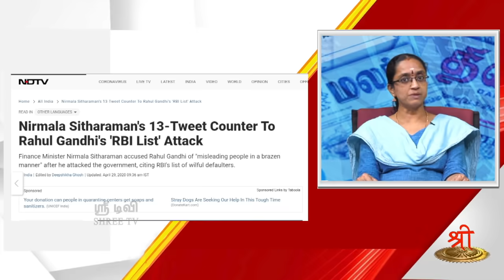செய்திகள் .... சிந்தனைகள் ...29.04.2020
1. குமரி மாவட்டத்தில் கலவரம் செய்த கிராமமக்களை தொந்தரவு செய்யக் கூடாது - எஸ்.பியிடம் எம்.எல். ஏக்கள் கோரிக்கை

2. கொரோனா பாதித்த தண்டையார்பேட்டை நேதாஜி தெருவில் தடுப்புக்களை உடைத்து முஸ்லீம்கள் போராட்டம்

3. கொரோனா கிருமி நாசினி தெளிக்கச் சென்ற சுகாதாரத் துறையினர் தடுக்கப்பட்டனர்

4. கொரோனா ஊரடங்கை அமல்படுத்துவதற்கு எதிர்ப்புத் தெரிவித்து போலீஸார் மீது தாக்குதல்

5. பதஞ்சலி பொருட்கள் வாங்க முஸ்லீம்களுக்குத் தடை -  தமிழ்நாடு தௌஹீத் ஜமாத் பட்வா

6. ஸ்வாமி விவேகானந்தரையும்  திருமூலரையும் மேற்கோள் காட்டி ஜோதிகாவை நியாயப்படுத்திய சூர்யா

7. வங்கிக் கடன் மோசடி விவகாரம் - ராகுல் காந்திக்கு நிர்மலா சீதாராமன் பதில்